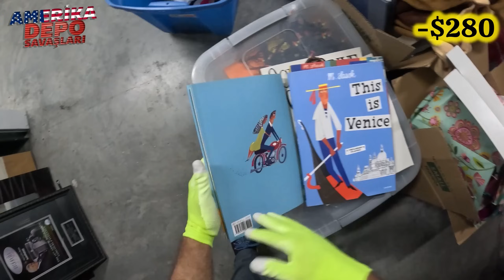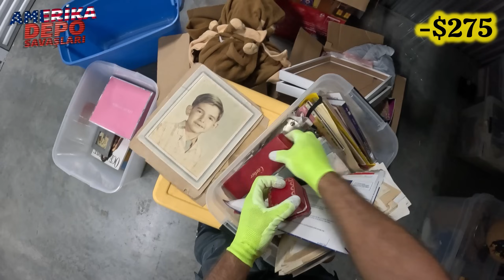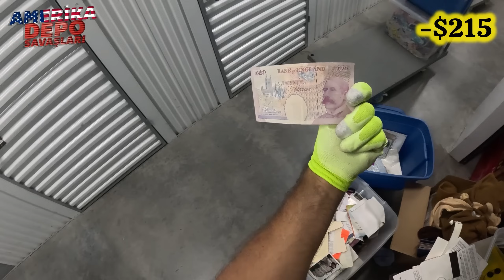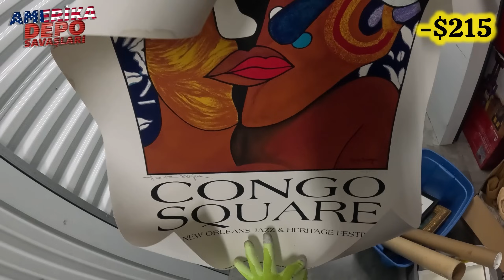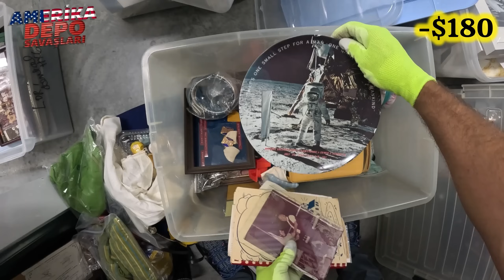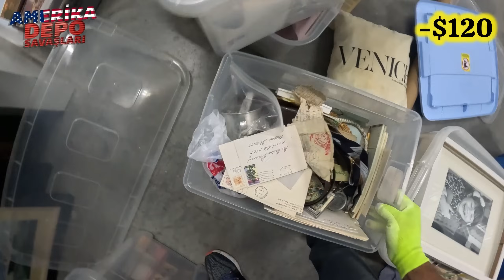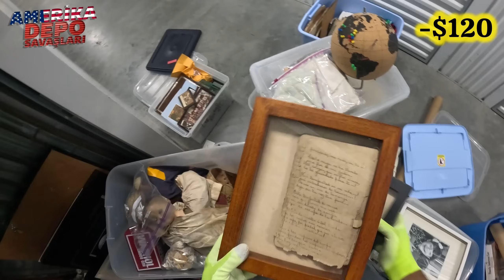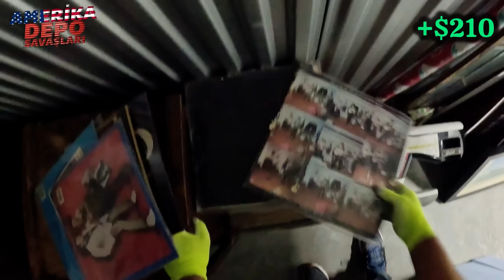Koleksiyoncunun deposunu aldık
çıkan enteresan, sıra dışı ve ilginç ürünleri hep birlikte açalım.